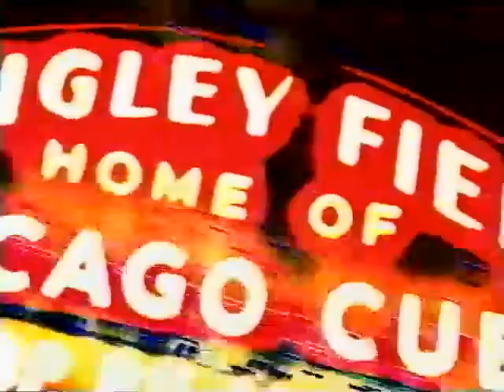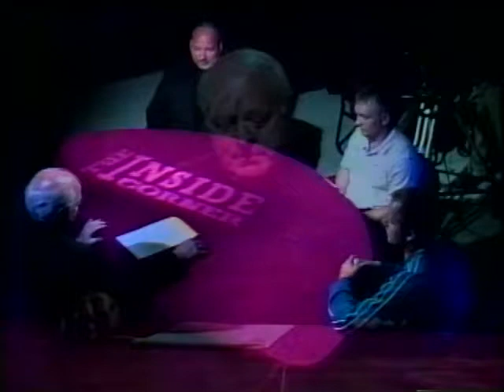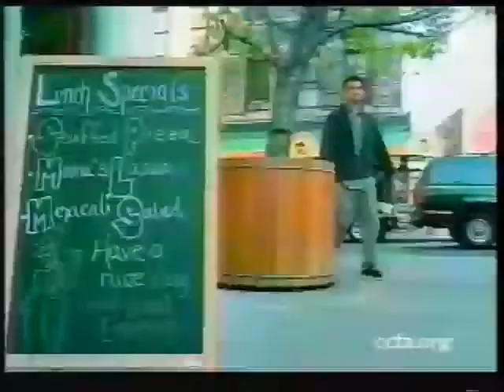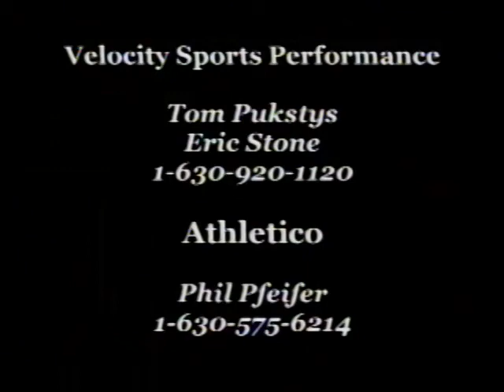The Inside Corner - Performance Enhancement Training 10-10-2006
This program is hosted by Terry Sullivan and produced by LTTV. The program is a talk show and panel discussion format featuring topics related to sports and fitness in a variety of ways, including community sports like Little League, high school athletics, college sports, and professional sports.

The guests for this program are Phil Pheifer, Tom Pukstys and Eric Stone.